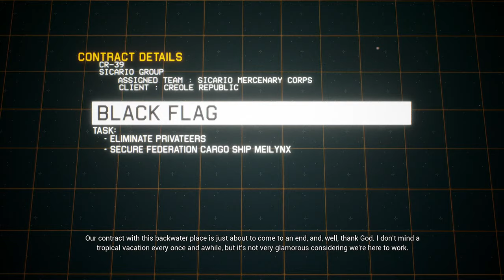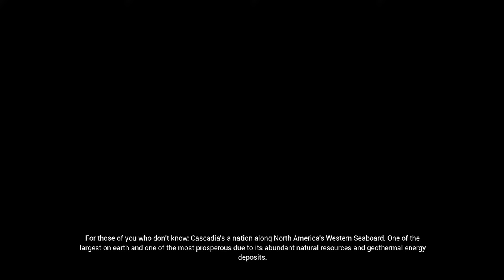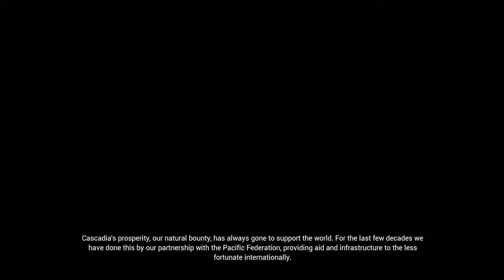Project Smashing Earth Chan (Hard Mode)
Returned one again to the cockpit I find myself taking another playthrough of Project Wingman, but this time on hard mode. There will be many kisses for earth chan and plenty of expensive tube detonations. Buckle up and hang on for the ride!